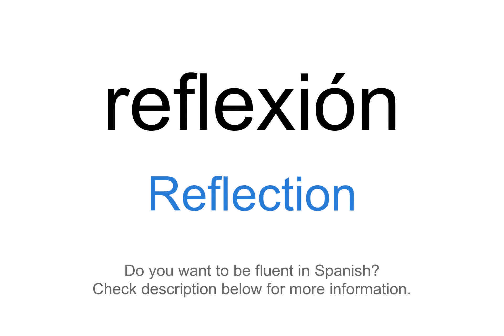How to say "Reflection" in Spanish | reflexión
This video demonstrates "How to say Reflection in Spanish"

Foreign Language Center offers a wide selection of series including:
...and more